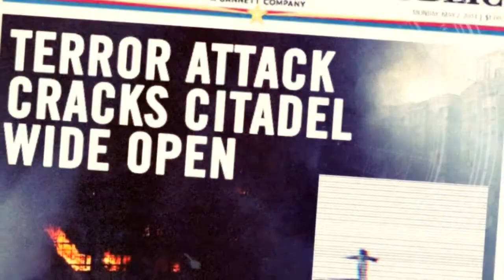The Tower - Simon Toyne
The tower by Simon Toyne is the final instalment in the bestselling conspiracy thriller trilogy.